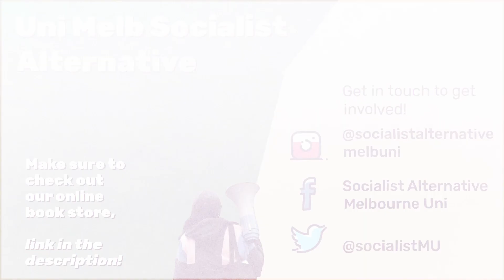Why Stalinism Sucks! A Marxist Analysis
In every respect, the rise of Stalinism has represented a massive step backwards for the working class. Not only does it create massive exploitation, repression, and totalitarian state bureaucracy, but it has destroyed the gains made by socialists across the world. Genuine revolutionary Marxists have always opposed Stalinism and fought for radical working class democracy against both Western liberal capitalism and Stalinist dictatorship. The legacy of Stalinism is undeniable, it has not merely stained the reputation of genuine Marxists, but it has driven thousands of working class people away from recognising their class solidarity and power as a means of change.

Animations by Maddie Hah
Written by Jaan Schild
Edited by Jaan Schild